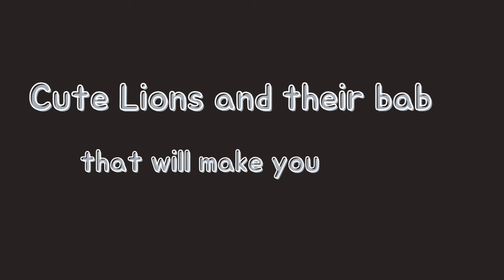Cute Lions and Their Babies They will Make You Smile☺| Cuteness Overloaded | Select Lifestyle